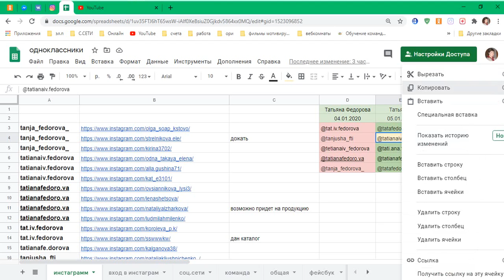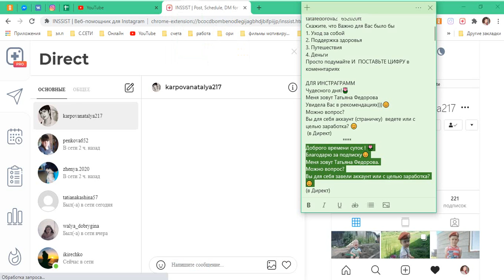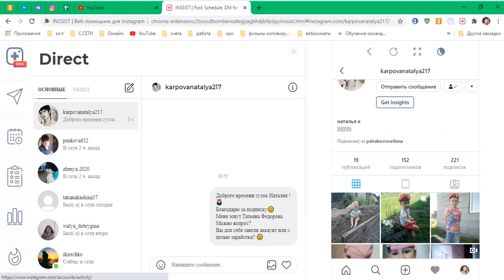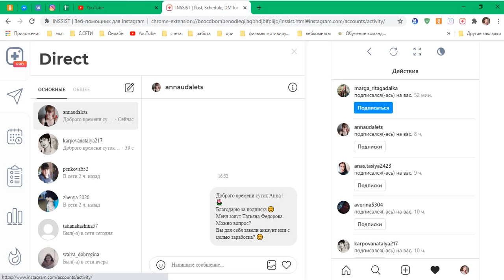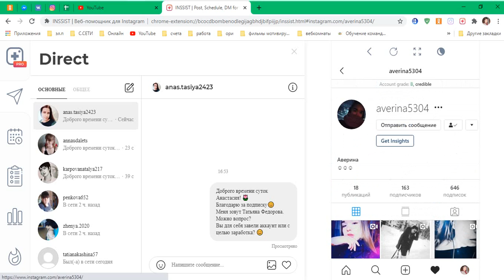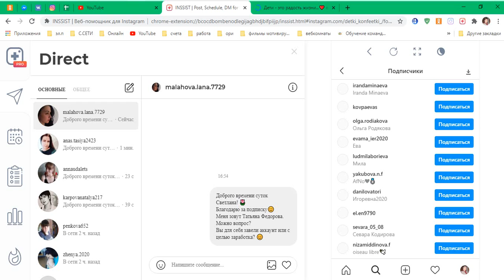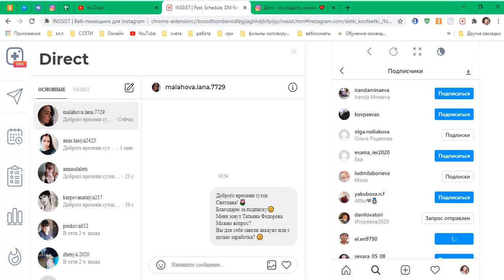Очень удобно, наконец-то нашла, что надо - все в одном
Это расширение можно и в Гугле и в Яндексе   Это INSSIST | Веб-помощник для Instagram